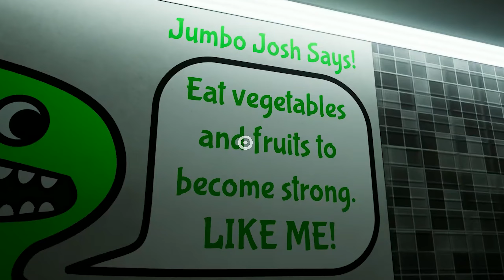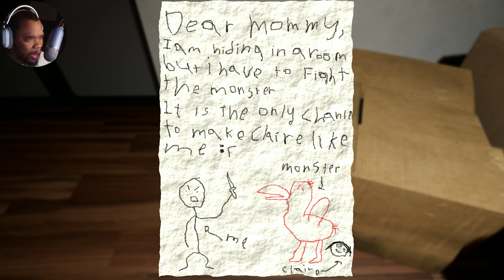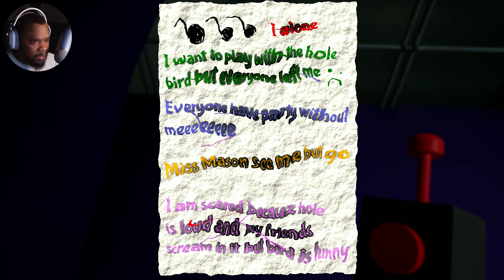THE NEW POPPY PLAYTIME? | Garten Of BanBan (Full Game)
Join me as I take on the indie horror game "Garten of Ban Ban" in this thrilling gameplay video. With its eerie vibe and childlike appearance, this game shares similarity with Poppy's Playtime. In the first episode, you'll solve puzzles using a frown, while trying to evade Opila Bird, a pink Dodo bird, and eventually face off against the giant green monster, Jumbo Josh. The graphics in this game are top-notch and it's worth giving a try since it's free. Check out this video and come along for the ride as we explore the creepy world of Garten of Ban Ban!